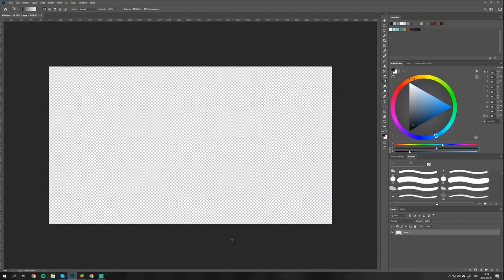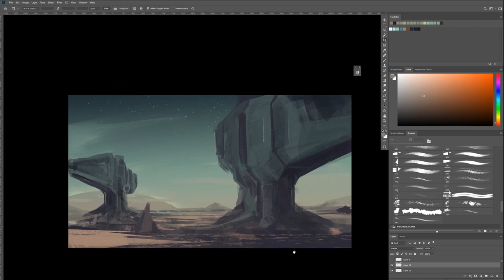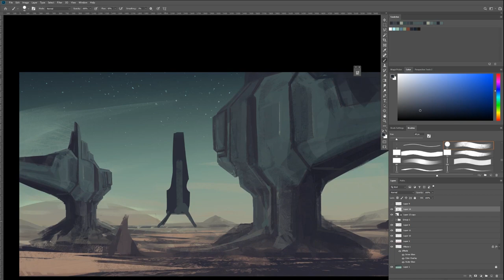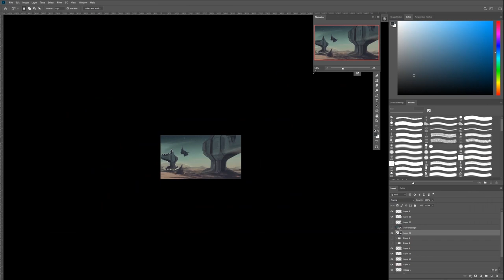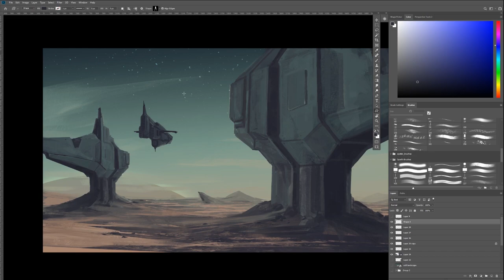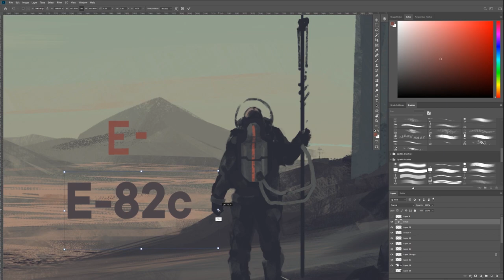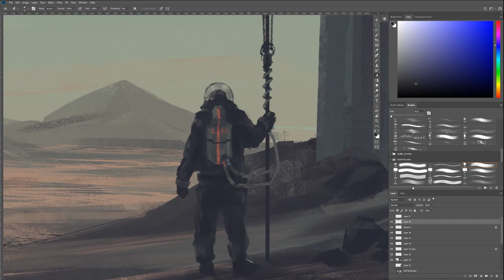Environment design - speed painting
Sometimes when you are tired of one project you just need to make something else and this sci-fi environment design is an effect of this.
This one took me about 3.5 hours.